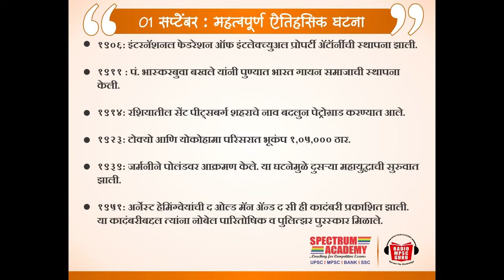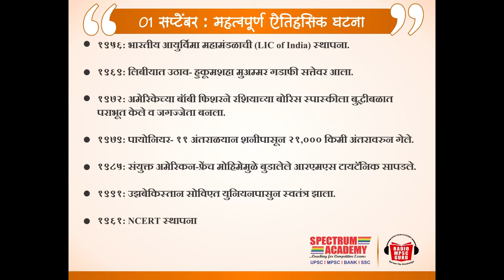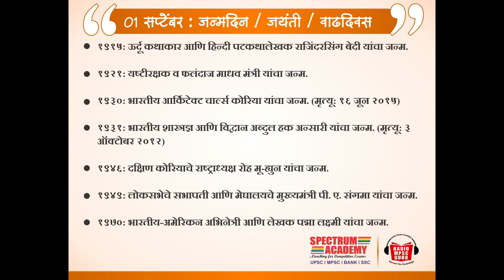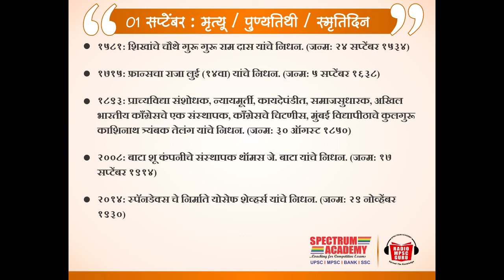Dinvishes 01 September 2021 | Radio MPSC Guru | SPECTRUM ACADEMY